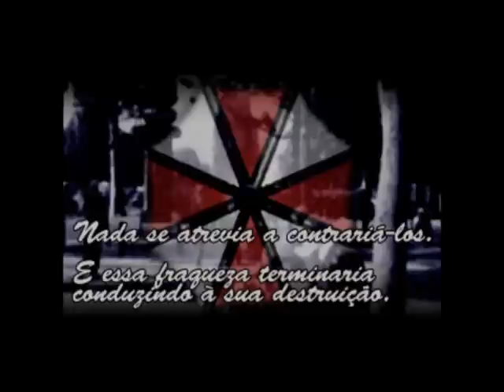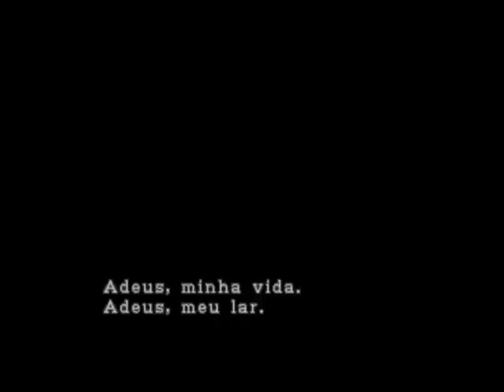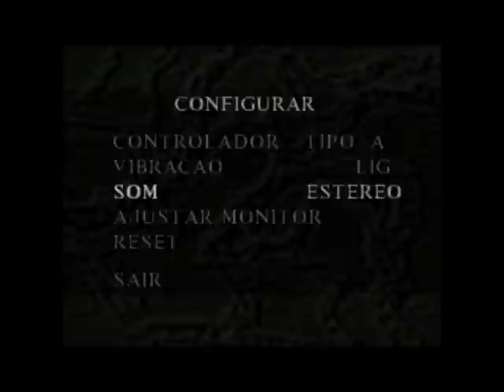Resident Evil 3 detonado [1] legendado PT-BR o caos de Raccon city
modos de fazer muniçao em resident evil 3 vcs veram do decorrer do detonado
baixar resident evil 3 totalmente legendado em portugues antes instalem o progama torrent